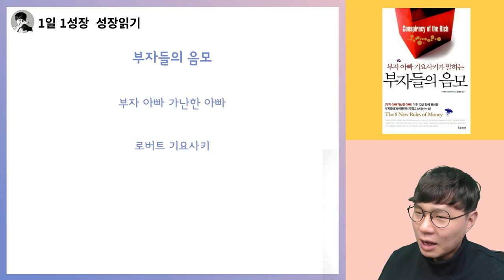나를 가난하게 만드는 10가지 조언 I 부자아빠가난한아빠 부자들의 음모 7